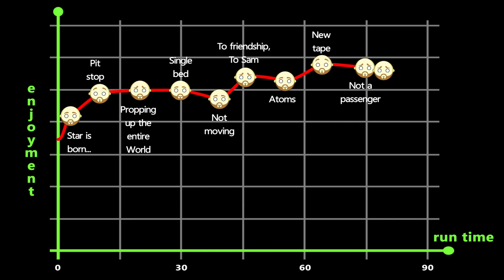Supernova Review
Lave watched "Supernova" and now he's telling you what he thought about it.
Colin Firth and Stanley Tucci star as Sam and Tusker, a couple dealing with Tusker's early onset of dementia so they go on a road trip through England. But is it any good?

SUPERNOVA - 2020 MOVIE REVIEW
Director - Harry Macqueen
Starring - Colin Firth, Stanley Tucci, James Dreyfus, Pippa Haywood, Sarah Woodward